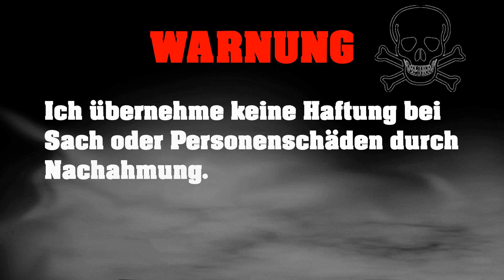Komplett Verrückt, Meinungen Bitte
Komplett Verrückt Meinugen Bitte, ich will nicht ganz verstehen wo zu das gut sein soll, vielleicht weisst du da weiter`?!
präsentiert von Survival Deutschland Bushcraft

Auf meinem Kanal geht es um die verschiedensten Survival-Techniken für den Alltag oder gar für den Extremfall. Dinge wie Shelters, Craftsmanship Outdoor Kochen, Äxte und Messer. Mein persönliches Steckenpferd ist das Durchschlagen. Ich freue mich wenn Ihr mit mir auf Reisen geht und ich euch dabei gut unterhalten kann.
Beste grüsse
Stefan